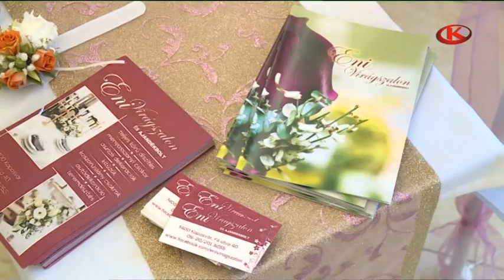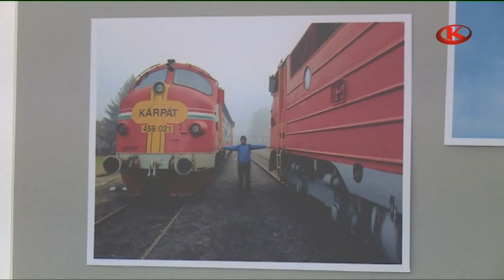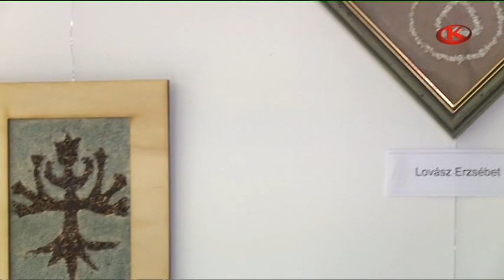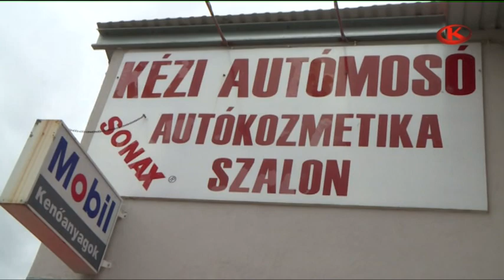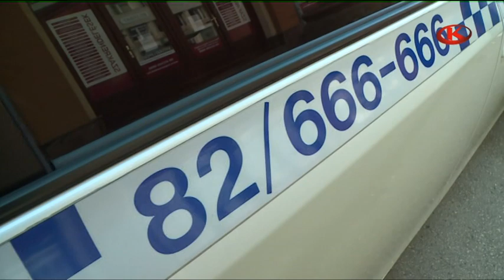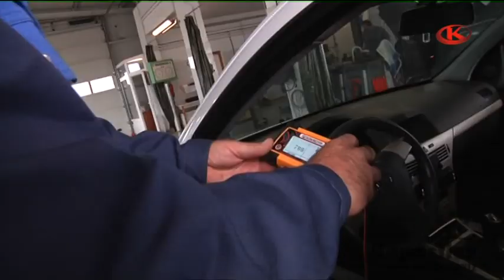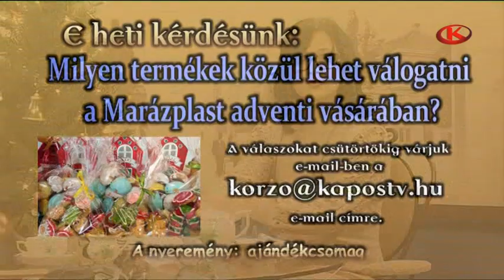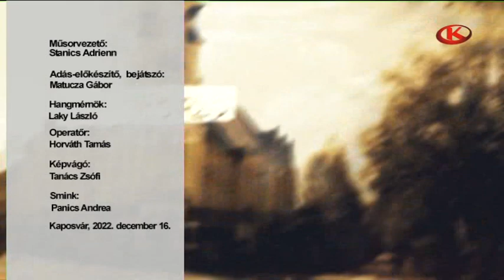Korzó 2022. december 16.